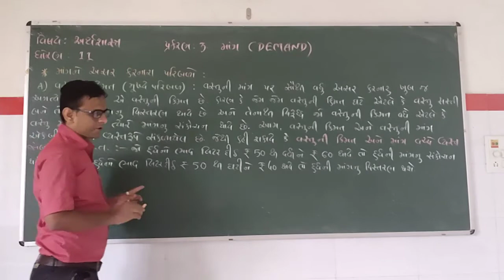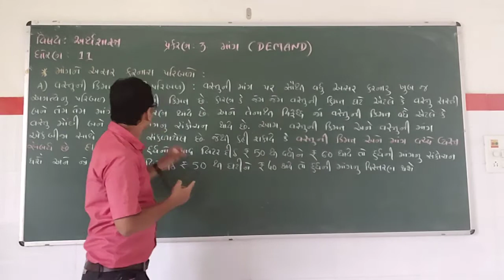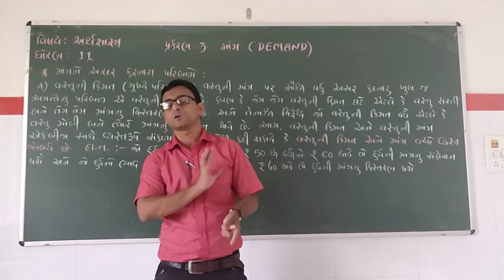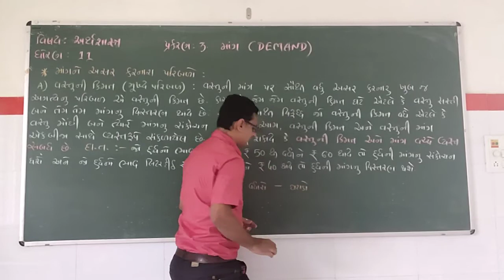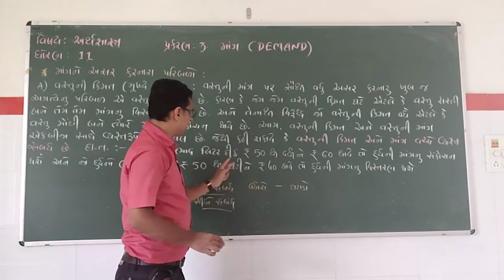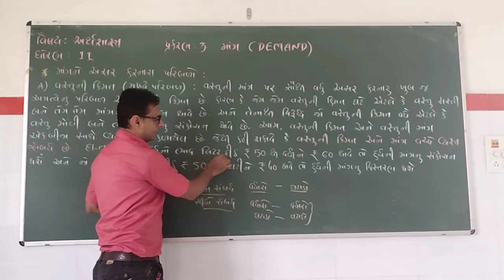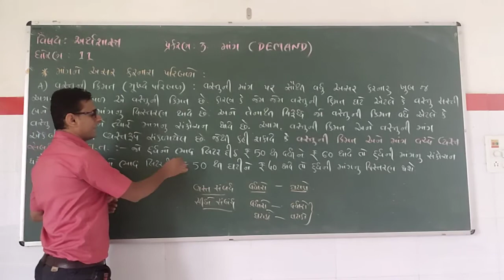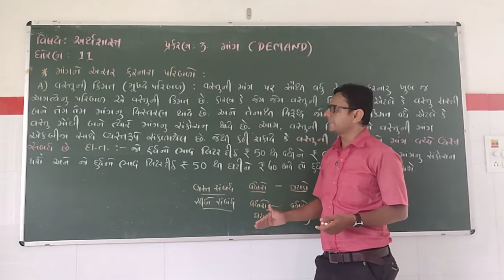Std 11, Commerce, Economics, Ch 3, Lecture 5